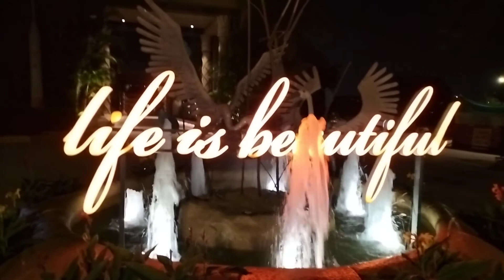Day - 18 vlog, TC 15, Aaj Ka Din💕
Hello Viewers,

We have completed 11 years of togetherness. I really wanted to capture and share the celebration moments with you all. However, we couldn't celebrate it due to some reasons.

Sound Effects - mixkit.co

Your words of encouragement will definitely motivate me to bring in more content on regular basis.